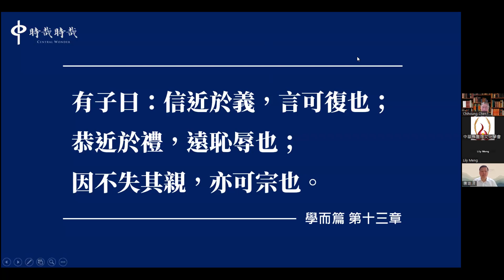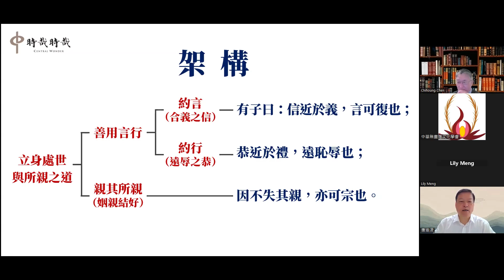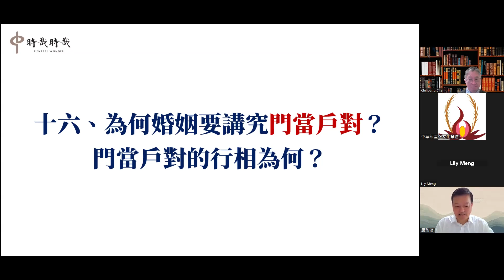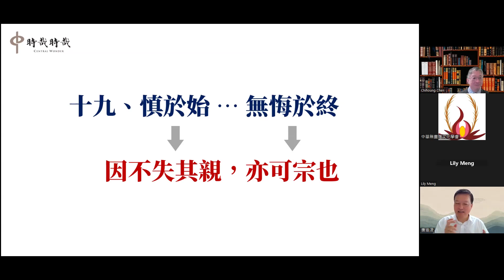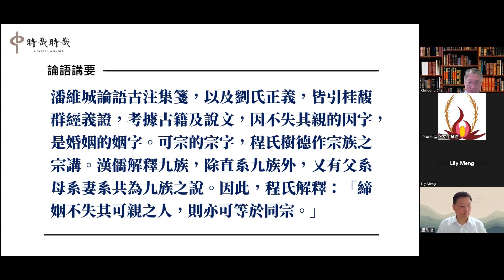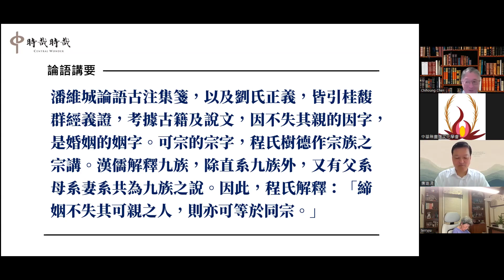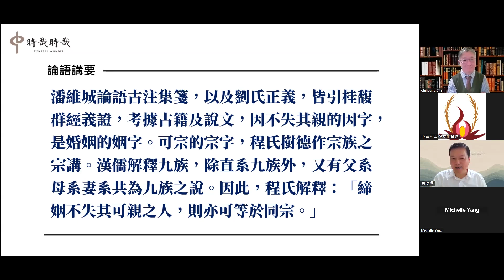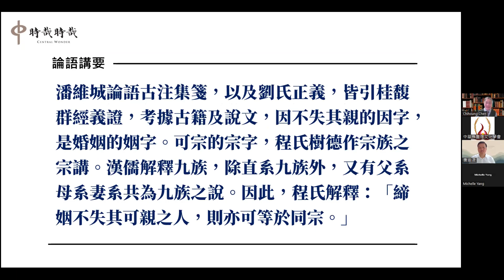11.20240505大華府論語課學而第十三章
大華府祭孔大典委員會於2004年成立，由中華會館帶領社區德高望重及熱心的僑領擔任志工，本著紀念孔子對教育的貢獻、在異國發揚中華文化、及宣揚孔孟儒家思想的初心，每年皆聯合華府僑界社團舉辦祭孔釋奠典禮及相關活動，以表達對教育界人士的敬意。典禮隆重，由各界賢達擔任獻官，並有諸多單位共同合辦，成為凝聚僑民感情、弘揚中華文化、敦厚社會風俗的重要力量。 委員會會長盧瑞平教授，於2022年經友人介紹結識唐瑜凌老師，經見面商談後，決議開啟線上論語研學班，讓更多僑民能夠更方便地學習論語，研討論語。今將研學內容與大眾分享，期望大家都能在論語中獲得寶貴的人生智慧。

有子曰：信近於義，言可復也；恭近於禮，遠恥辱也；因不失其親，亦可宗也。